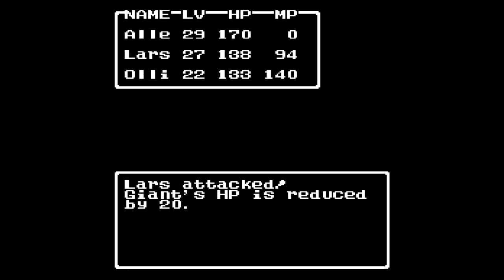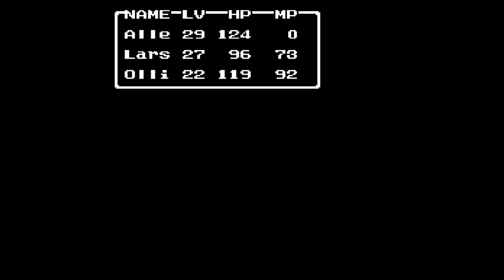Dragon Warrior II (NES) - [Part 17] - - The Icy Winter Deathland of Rhone